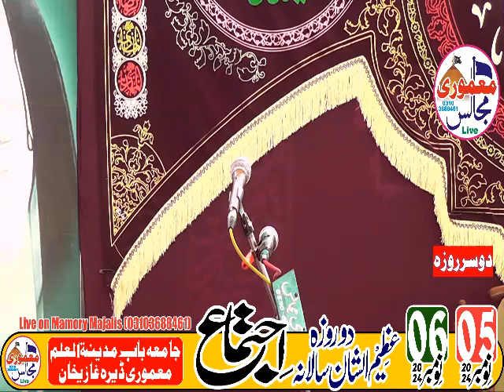Allama Ashiq Hussain Maskin 6.November 2024 Majlis Mamoori Dera Ghazi Khan